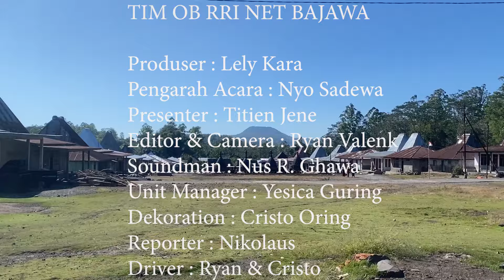OBROLAN BUDAYA RRI ENDE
TANTANGAN DALAM MEMPERTAHANKAN RITUS DAN SITUS BUDAYA DI ERA MODERNISSI

Narasumber:
- Nikolaus Moka - Ketua Lembaga Pemangku Adat ( LPA ) Desa Wawowae
- Leonardus Seso -  Kepala Desa Wawowae

Presenter: Titin Jene